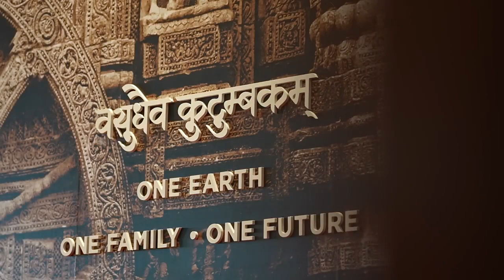G-20 submit 2023 india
India G-20 Submit 2023 Best Moments G-20Submit